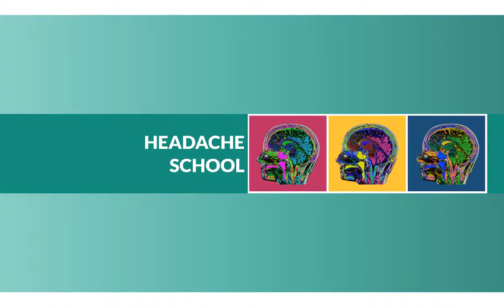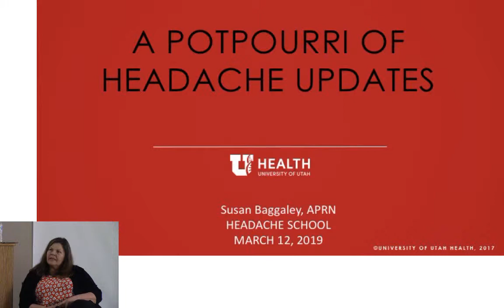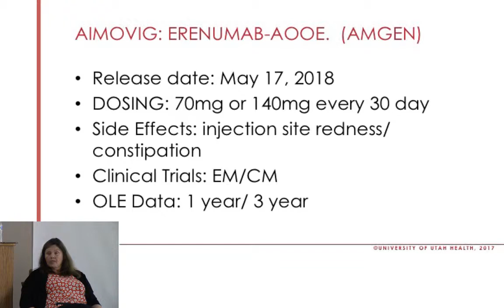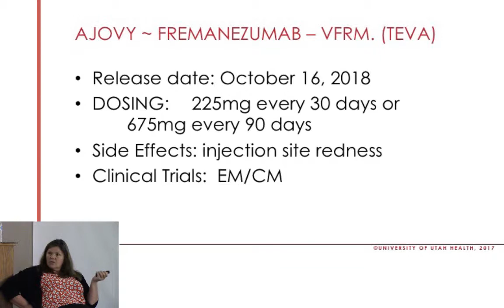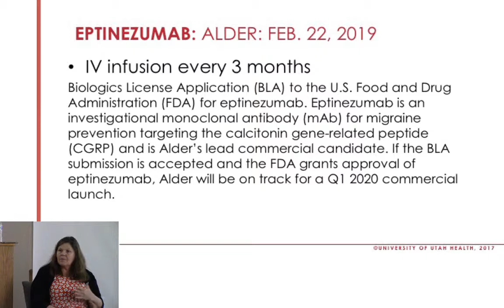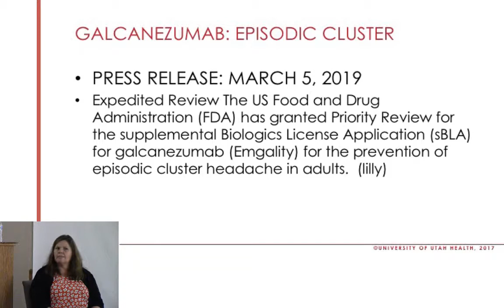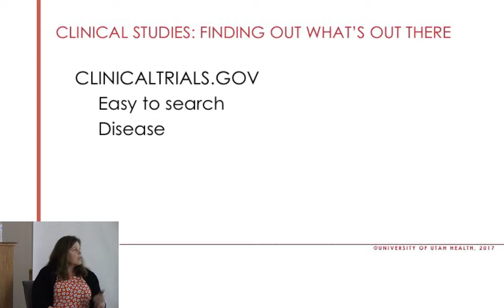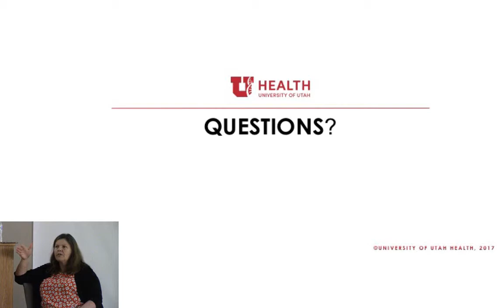Potpourri of Headache Updates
Susan Baggaley, FNP-C

In the event of a medical emergency, call a doctor or 911 immediately. This video does not recommend or endorse any specific tests, physicians, products, procedures, opinions, or other information that may be mentioned. Reliance on any information provided by this video is solely at your own risk.

This Content is provided on an “as is” basis.